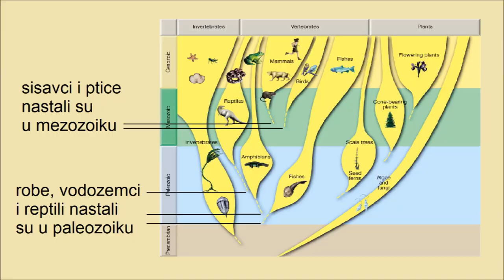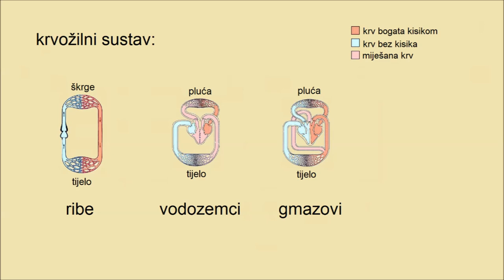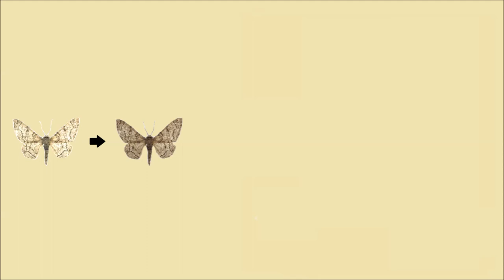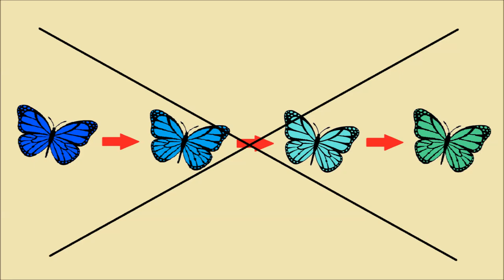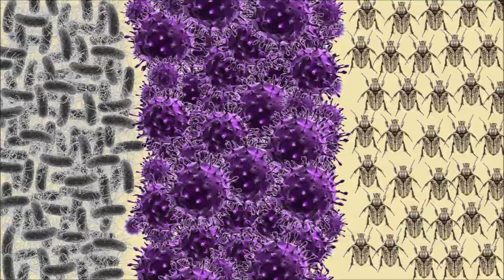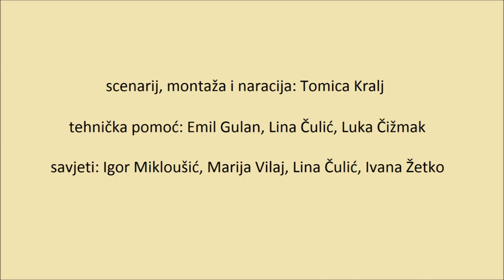O evoluciji - Kolegij iz znanstvene komunikacije - Tomica Kralj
Kolegij iz znanstvene komunikacije na diplomskom studiju fizike PMF-a u Splitu svake godine ima drugačiji zadatak za studente. Ove godine to je bilo napraviti kratki film na neku znanstvenu temu po svom izboru.
Ovo je film kojeg je snimio Tomica Kralj na temu evolucije.